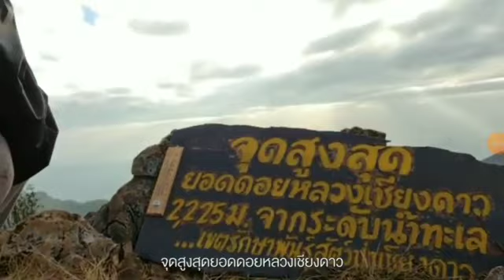Pear Pemrada Mountain